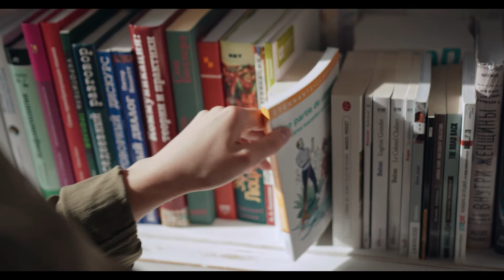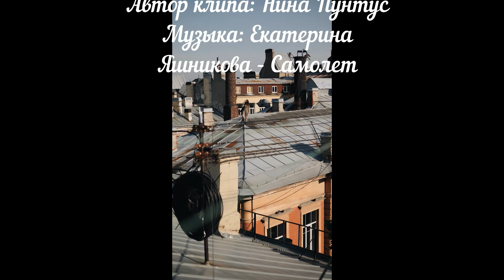Екатерина Яшникова - Самолет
такая светлая грусть от этой песни...